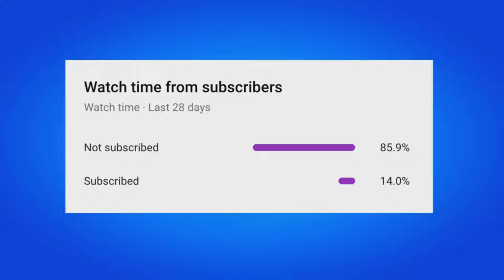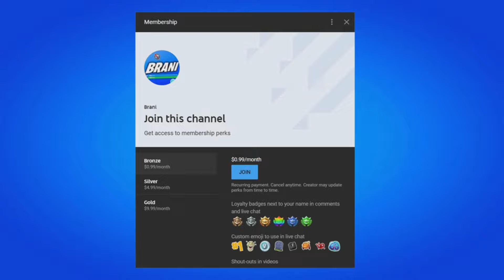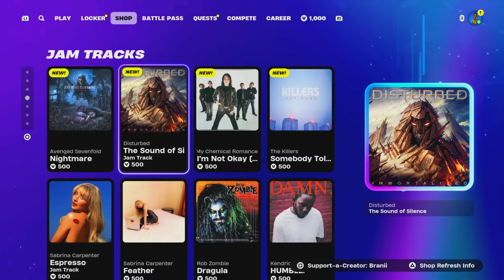How To Get Ghoul Punk Pack For FREE! (Fortnite Rotten Penny Skin)